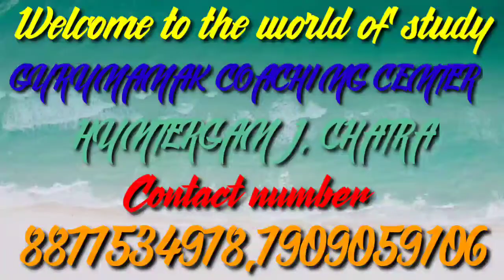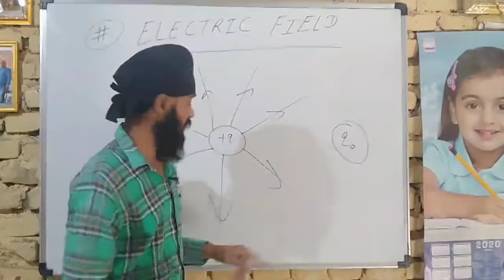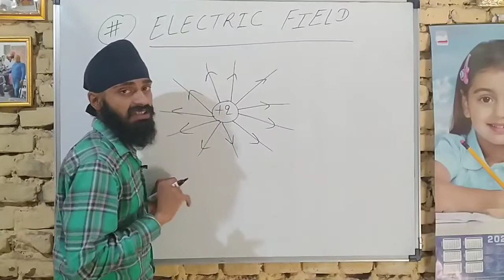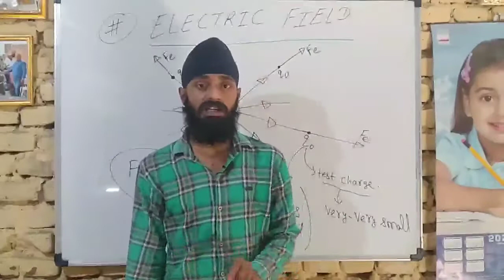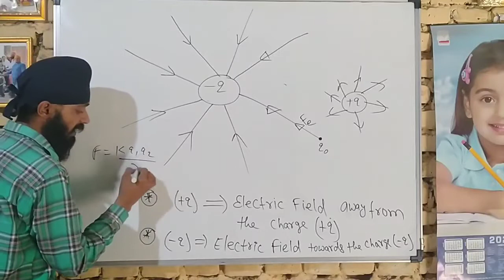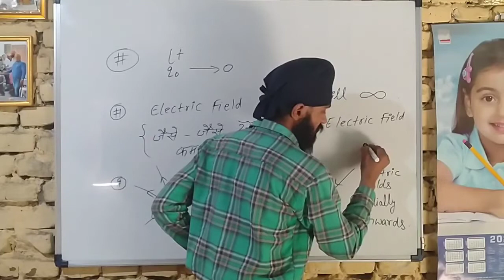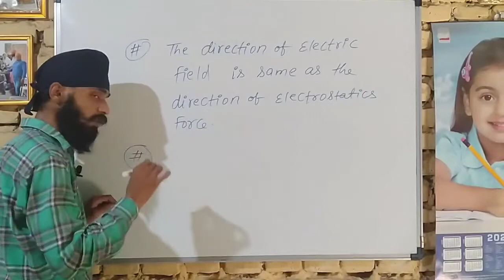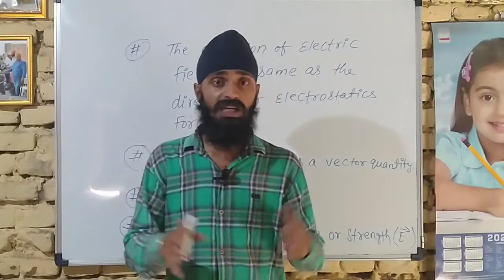ELECTROSTATICS|PART-11|CLASS 12 TH|PHYSICS|BY RAJ SIR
GURUNANAK COACHING CENTER HUNTERGANJ CHATRA|GCC|PHYSICS ONLINE CLASSES|CLASS 12 TH|MATHEMATICS ONLINE CLASSES|